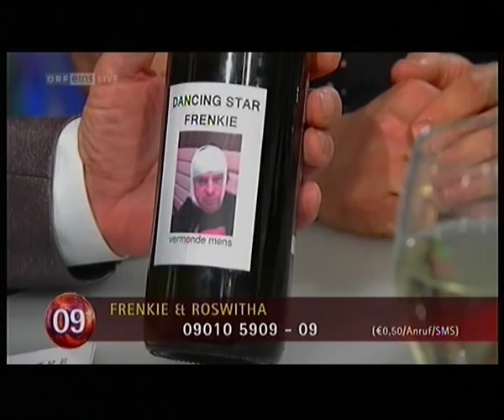Dancing Stars 2012 ~ Frenkie Schinkels & Roswitha Wieland ~ Cha-Cha-Cha ~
Ausschnitt aus der Sendung "Dancing Stars 2012" am 20. April 2012, ORFeins